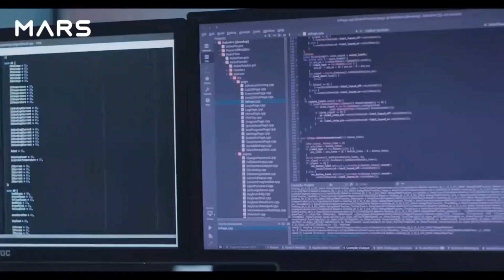gatto robot nuove invenzioni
Nuove invenzioni un gatto robot un gatto bionico
Gatto bionico completamente automatizzato interattivo con una facile programmazione un perfetto compagno dalle possibilità illimitate